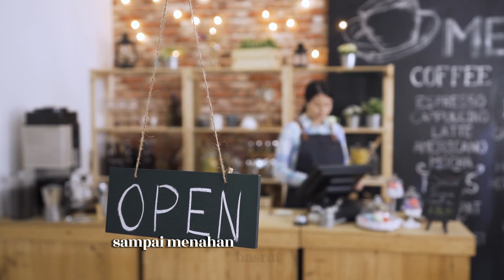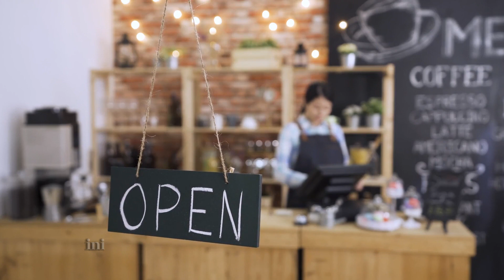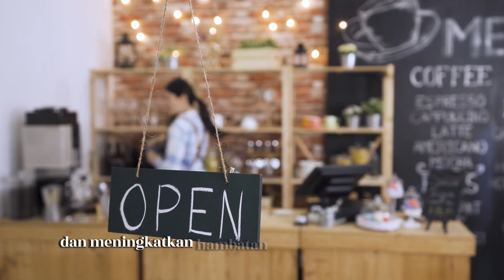anda akan sadar, ubah kebiasan kecil berdampak besar | resume audiobook | music + ASMR Relaxing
Bacain resume buku Atomic Habits
Berlatihlah meditasi untuk menghilangkan kecemasan guna meningkatkan fokus, tetap berada di saat ini dan melepaskan perasaan cemas.

Latar belakang sekitar ini sempurna untuk meditasi, latihan Yoga, Belajar, dan kapan pun Anda perlu bersantai dan kami bekerja keras di dalamnya.

SLEEP MUSIC, HEALING MUSIC, Chakra Meditations, SPA, YOGA, Teraphy, Traditional, Indonesia, ancient, cultural, religion, spiritual, local wisdom, mental health, audio book, positive vibes